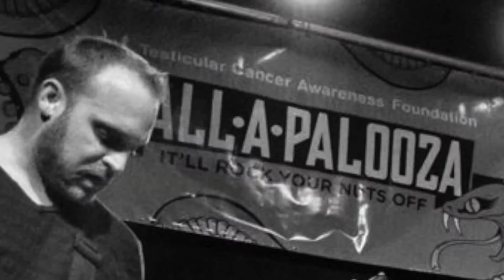Painted Bones - Inside & Out (Live @ Club Red)